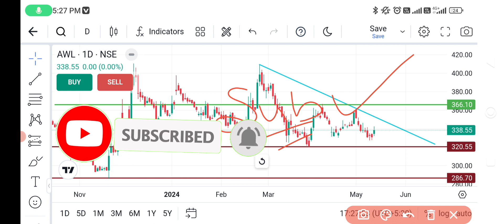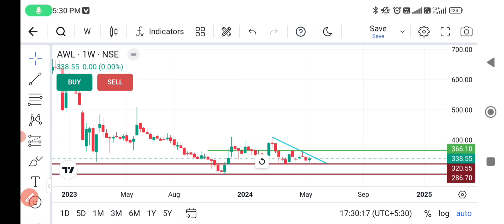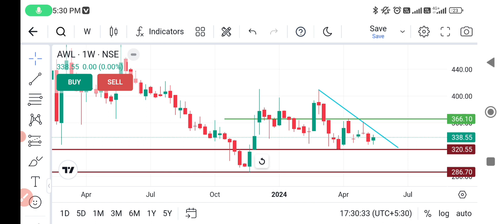Adani wilmar 🔥 Adani wilmar share news today | adani wilmar share latest news